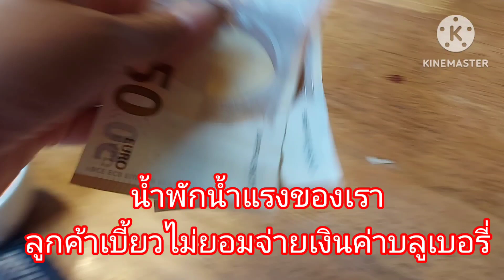ขายบลูเบอรี่โดนลูกค้าเบี้ยว ❗️ไม่จ่ายเงินสด | เข้าป่าหลังเลิกวันนี้ได้ 3ถัง